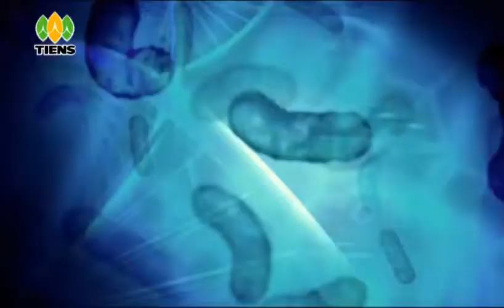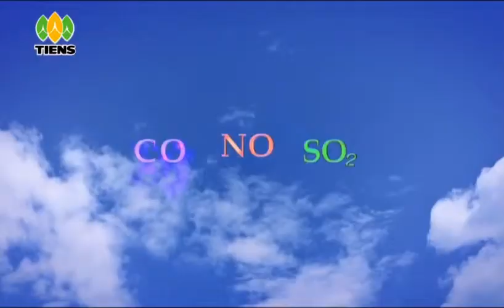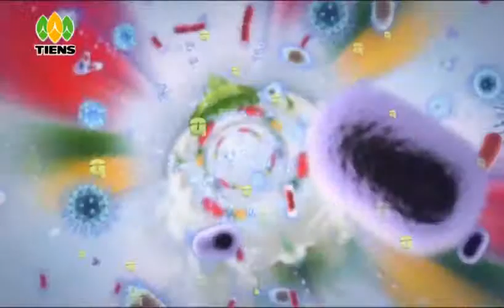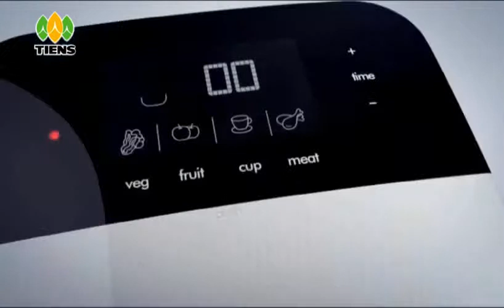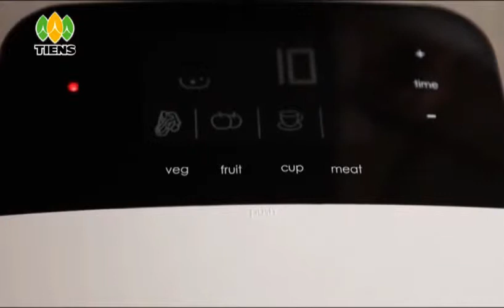TIENS DiCHO Fruit & Vegetable Cleaner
Purify Food & Save Family from Diseases

Key Benefits:
1. Clean Toxins, Pesticides/Fungi, Bacteria, Wax, Dirt, Grime, Oils
2. Improves Quality, Flavor & Freshness
3. Hormone Residue in Meat & SeaFood
4. Wash Face, Feet & Bath with Ozonized Water which Promotes Metabolism &
BloodCirculation for Better Health/SkinCare
5. Sterilizes Dishes, Milk Bottles, Towels & Clothes
6. Eliminates Organic & InOrganic Air, Such as Cigarette Smoke, Fire, Animal & Paints
7. Ozonize Home during Allergy Symptoms in Autumn & Winter
8. Removes Pungent flavor from Alcohol Drink